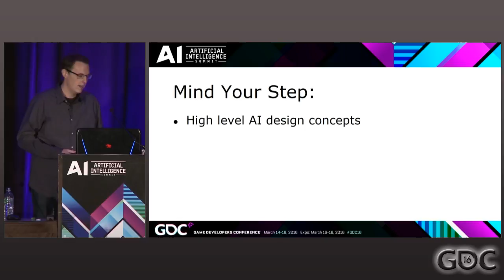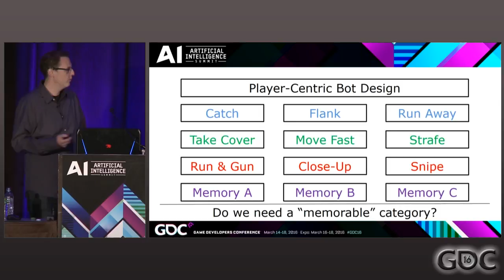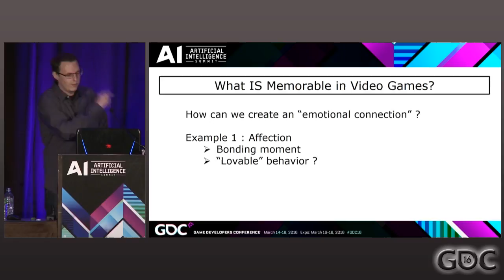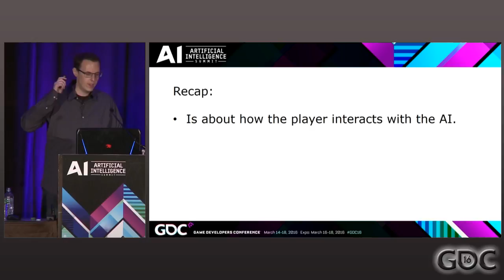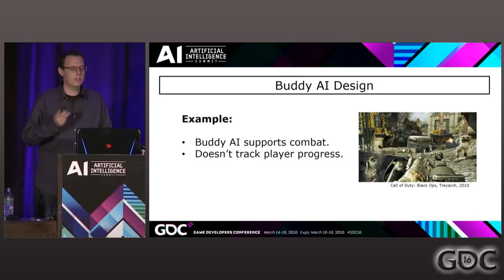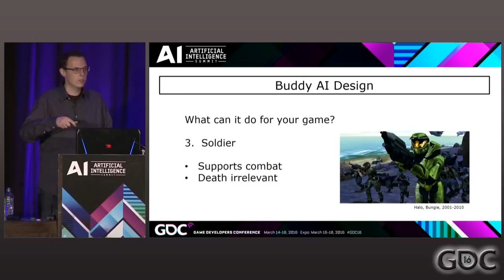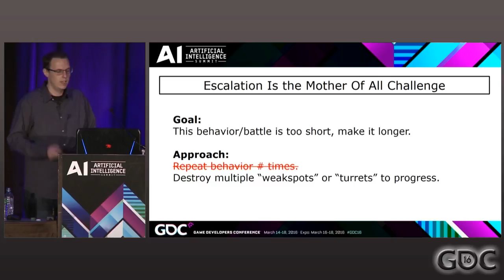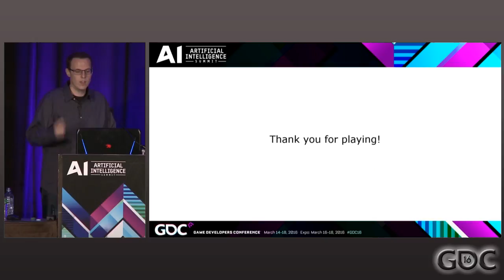Mind Your Step: Avoiding 3 Common Pitfalls in AI Development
In this 2016 GDC session, Insomniac Games' Jan Mueller challenges 3 common misconceptions about "best practices" in AI design.